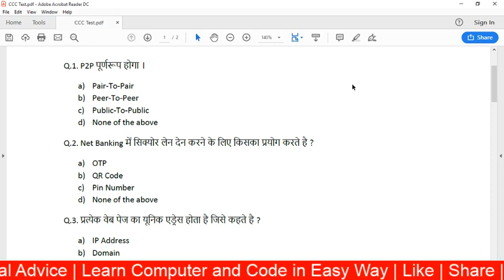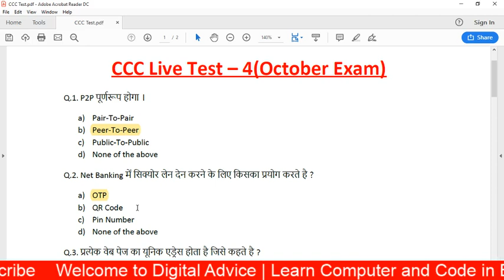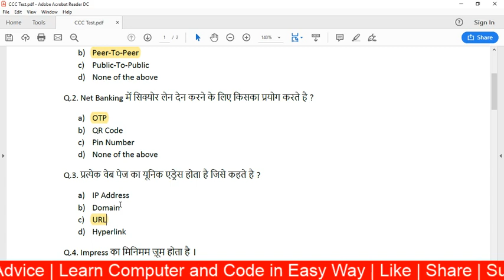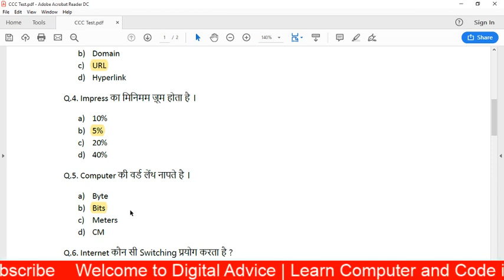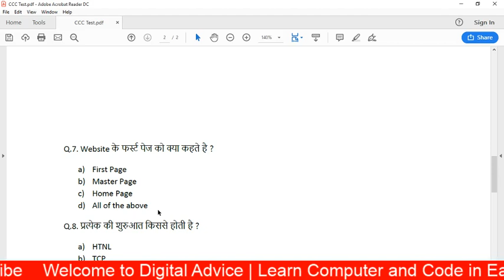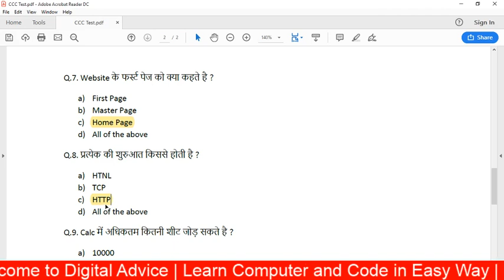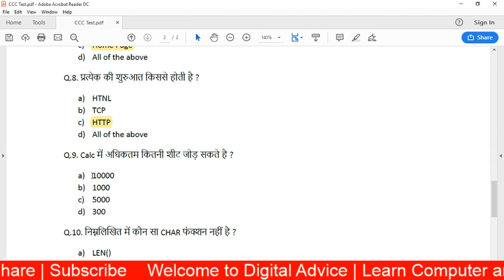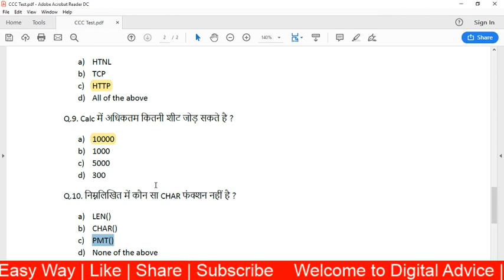CCC Live Test | CCC Preparation in Hindi | CCC New Syllabus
Hello Friends
Online Test - 4
रोज रात 9:00PM  बजे देखना ना भोले  CCC Live Test

इस वीडियो में रोज ऐसे प्रश्नो का टेस्ट होगा जो आपके पेपर में आ चुके है | यह प्रश्न आपके के नए सिलेबस पर आधारित है ।

Digital Advice